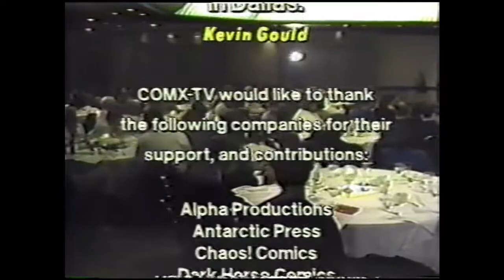COMX-TV aired Nov 1994. Interview with Amanda Conner and Scott McCloud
COMX-TV, a weekly TV show about comics from Buffalo, New York. Hosted by Mike Rizzo and Steve Przybyla, this episode aired November1994. Filmed by Jim Bett. Recorded in the basement at 90 Crossman Ave, Buffalo, NY. The show was now airing in Manhattan. Theme song by Mike Rizzo, Dave Snyder, Brett Neumark and Gilbert Neal. Interview with Amanda Conner and Scott McCloud at Harvey Awards.Harvey Awards footage courtesy Kevin Gould and Chicago Comicon footage courtesy Hector K. Lee.